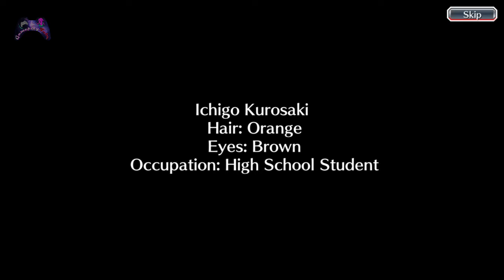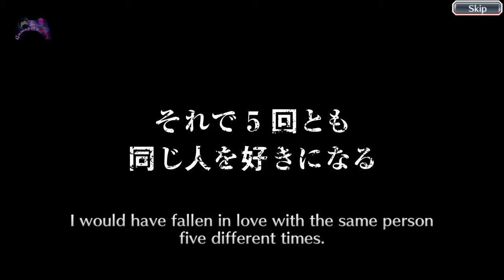Bleach Brave Souls 3D Action Gameplay || Android/iOS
3D Action Game! 47 million downloads worldwide!

The first smartphone 3D action game based on the mega-hit manga and anime Bleach.

EXCITING 3D ACTION
3D graphics and simple controls make for free-flowing and fast-paced hack-and-slash action.

PLAY WITH & AGAINST OTHER PLAYERS
Pit your best warriors against other players' teams and vie for the top spot in weekly PvP leagues, or go online and team up with other players in exciting PvE Co-Op Quests and Epic Raids!

DEVELOP YOUR CHARACTERS
Brave Souls features a highly flexible character improvement system that allows you to create exactly the warriors and the team you want. Enter battle and earn experience to level up characters and improve their base stats, Ascend them to increase their max level, train them on the Soul Tree to further improve specific stats, or link characters together to provide additional support. The choice is yours!